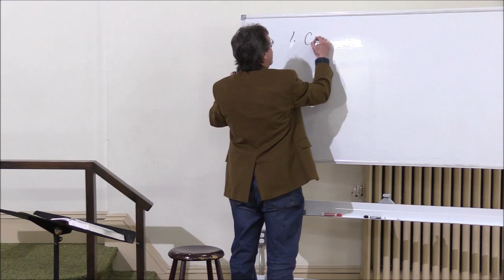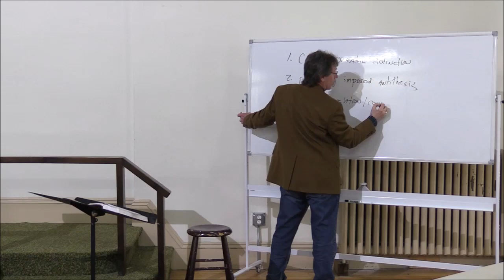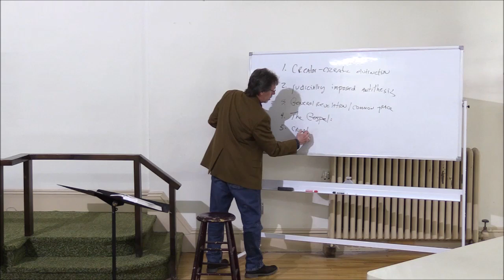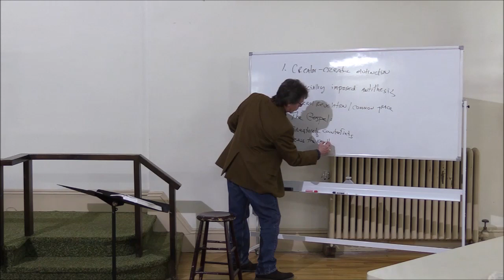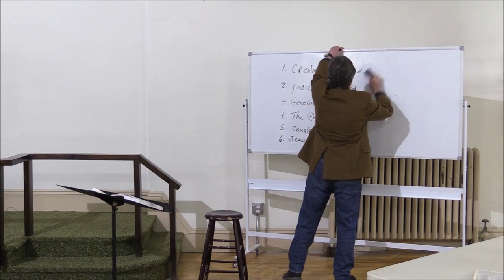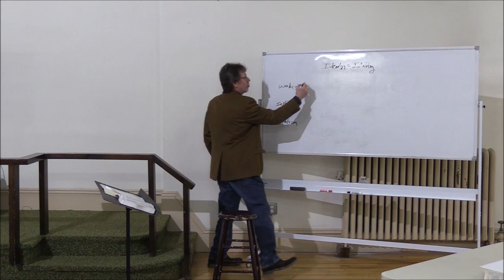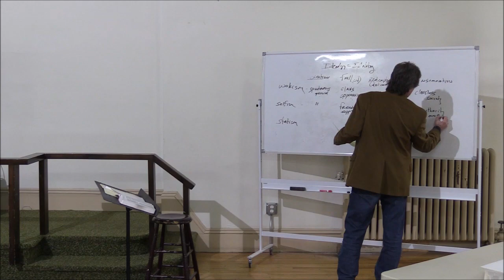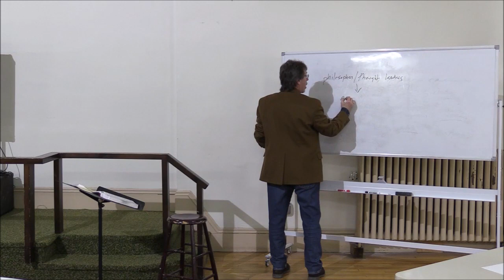Dr. Stephen O. Meidahl; How to Think Christianly, Session 1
03/01/2023. Dr. Stephen O. Meidahl teaches the first session of his Bible Seminar, "How to Think Christianly" at First Church of Waterville, Maine.